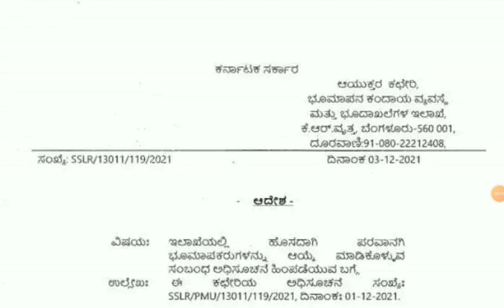LICENSED SURVEYOR RECRUITMENT 2021 UPDATE|students solution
Upi id:hatersvtu@ybl

job kannada video,
job kannada whatsapp status,
job kannada 2021,
job kannada status,
job kannada channel,
kannada job news,
kannada job news 2021,
kannada job interview,
job alert kannada,
job app kannada,
job application kannada,
kannada job apply,
apna job app kannada,
zomato job apply kannada,
government job application kannada,
job card apply kannada,
job for kannada,
bank jobs kannada,
job in bangalore kannada,
job vs business kannada,
shadowfax delivery job bangalore kannada,
best job kannada,
boy job kannada,
bisleri job kannada,
b.com complete after job kannada,
job card kannada,
job news channel kannada,
panchayat job card kannada,
job card online check kannada,
company job kannada,
comares job kannada,
job card amount checking kannada,
ips job details kannada,
job card download kannada,
job card details kannada,
part time job kannada delhi,
jobs in dakshina kannada,
driver job kannada,
delivery job kannada,
dubai job kannada,
apna app job kannada,
part time job kannada,
iti job electrician kannada,
job interview in english kannada,
flipkart jobs kannada,
foreign job kannada,
government jobs in kannada,
govt jobs kannada,
government job kannada video,
online job home kannada,
part time job home kannada,
work from home jobs in kannada,
handwriting jobs in kannada,
handicapped job kannada,
job in kannada,
job in kannada 2021,
job interview kannada,
job information kannada,
kannada job info,
job ideas kannada,
telecaller job in kannada,
job news in kannada,
kp job kannada,
ksrtc job kannada,
kannada ka job,
kormo jobs kannada,
job card list kannada,
local jobs kannada,
ladies job kannada,
job motivation kannada,
job mantra kannada,
job makers kannada,
job card kannada mahiti,
jobs in mysore kannada,
mobile job kannada,
kannada me job kaise paye,
modicare job kannada,
job news kannada,
job news kannada 2021,
job news kannada 2020,
job news kannada september,
raj job news kannada,
today job news kannada,
uttara kannada job news,
karnataka job news in kannada,
no job whatsapp status kannada,
no job status kannada,
bcom job opportunities kannada,
bca job opportunities kannada,
bba job opportunities kannada,
job apply online kannada,
bsw job opportunities kannada,
online jobs in kannada,
ba economics job opportunities kannada,
after ba job opportunities kannada,
job prayer kannada,
cisf job profile kannada,
police job kannada,
packing job kannada,
private job kannada,
phonepe jobs kannada,
si job qualification kannada,
job resume kannada,
job tarot reading kannada,
railway jobs kannada,
job search kannada,
kannada job song,
job feeling status kannada,
job less status kannada,
job tips kannada,
kannada jobs tamil,
job news today kannada 2021,
job news today kannada,
typing jobs in kannada,
kannada telecaller job,
train job kannada,
kannada typing job at home,
job updates kannada,
new job update kannada,
job vacancy kannada,
canada job visa,
job card kannada video,
bangalore job vacancies kannada,
part time job kannada video,
2021 job vacancy kannada,
cnc machine job work kannada,
lathe machine job work kannada,
writing jobs in kannada,
new job kannada,
new job kannada 2021,
new job application 2021 kannada,
new job news in kannada,
youtube job kannada,
zomato job kannada,
job information in kannada 2021,
driving job 2021 kannada,
police job 2021 kannada,
indian army job 2021 kannada